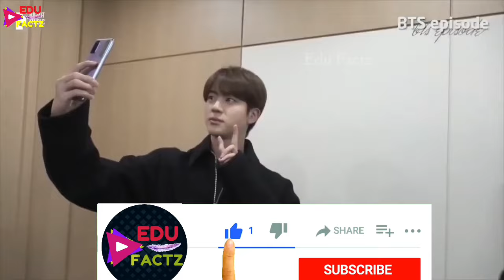BTS Jin को जबरदस्ती 1000 Girls को Hug करना पड़ेगा 🫂 BTS Jin Forced by Hybe to Hug Army Girl Fans 💜